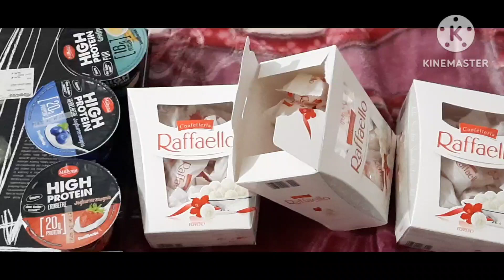Bulking Foods /Za Nabrkat Masu 😁😁